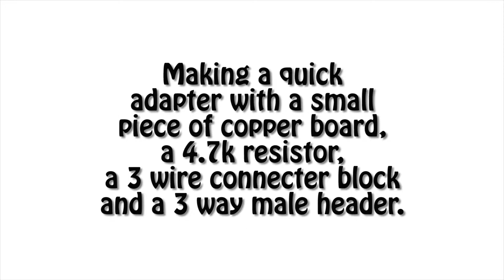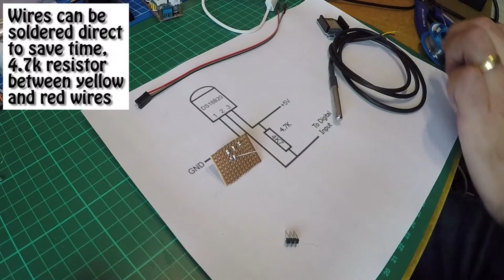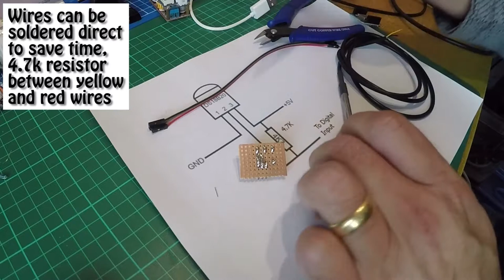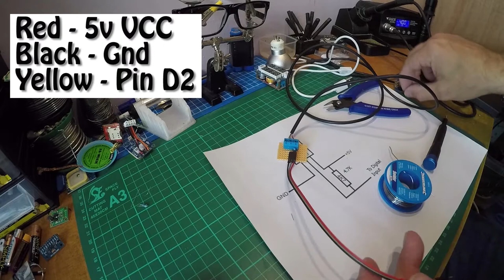How to monitor your tank / pond temperature from anywhere in the world! Part 1 of 3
Have live data up and running on your phone in less than ten minutes – no complicated wiring or programming required.  Peace of mind whenever you travel.  This is a very simple IoT setup that provides water temperature data via the. If this is something that interests you, please give the video a thumbs up and I’ll make more similar in the future.  My own Koi Pond and Marine reef tank both have DIY controllers that started with a similar setup but now are at least as effective as a high cost Nepture Apex setup for a fraction of a cost.

Equipment required – links to items on Amazon. They are cheaper on eBay if you don’t mind waiting for delivery from China.

£5.50 - Wemos D1 mini compatible ESP8266 controller
£6.58 - Waterproof DS18B20 Temperature Sensor with adapter - //amzn.to/2OK6l3U
Or
£9.99 – 3 x Waterproof DS18B20 Temp Sensor DIY kit
A micro USB data cable.